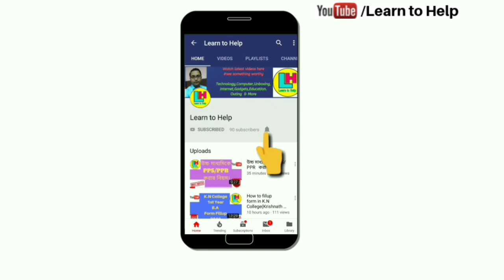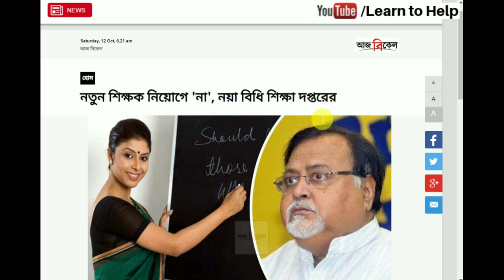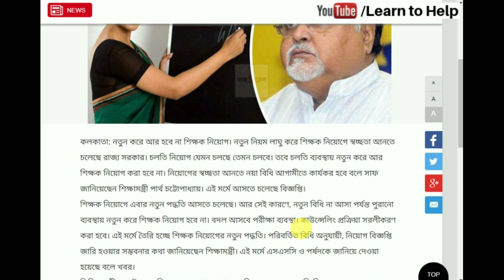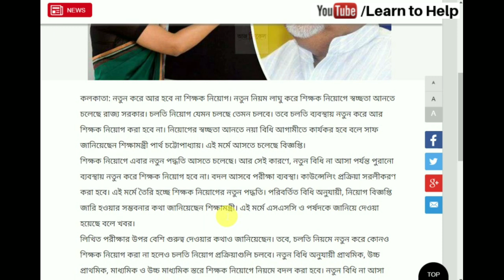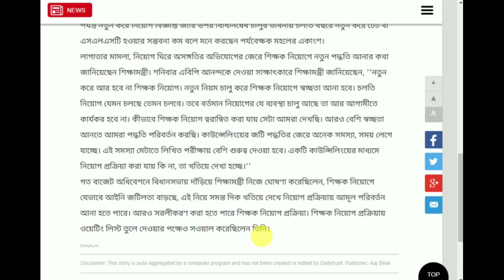নতুন নিয়ম লাঘু করে শিক্ষক নিয়োগে স্বচ্ছতা আনতে চলেছে রাজ্য সরকার ।। by Learn to Help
তুন করে আর হবে না শিক্ষক নিয়োগ। নতুন নিয়ম লাঘু করে শিক্ষক নিয়োগে স্বচ্ছতা আনতে চলেছে রাজ্য সরকার। চলতি নিয়োগ যেমন চলছে তেমন চলবে। তবে চলতি ব্যবস্থায় নতুন করে আর শিক্ষক নিয়োগ করা হবে না। নিয়োগের স্বচ্ছতা আনতে নয়া বিধি আগামীতে কার্যকর হবে বলে সাফ জানিয়েছেন শিক্ষামন্ত্রী পার্থ চট্টোপাধ্যায়। এই মর্মে আসতে চলেছে বিজ্ঞপ্তি।

শিক্ষক নিয়োগে এবার নতুন পদ্ধতি আসতে চলেছে। আর সেই কারণে, নতুন বিধি না আসা পর্যন্ত পুরানো ব্যবস্থায় নতুন করে শিক্ষক নিয়োগ হবে না। বদল আসবে পরীক্ষা ব্যবস্থা। কাউন্সেলিং প্রক্রিয়া সরলীকরণ করা হবে। এই মর্মে তৈরি হচ্ছে শিক্ষক নিয়োগের নতুন পদ্ধতি। পরিবর্তিত বিধি অনুযায়ী, নিয়োগ বিজ্ঞপ্তি জারি হওয়ার সম্ভবনার কথা জানিয়েছেন শিক্ষামন্ত্রী। এই মর্মে এসএসসি ও পর্ষদকে জানিয়ে দেওয়া হয়েছে বলে খবর।

লিখিত পরীক্ষার উপর বেশি গুরুত্ব দেওয়ার কথাও জানিয়েছেন। তবে, চলতি নিয়মে নতুন করে কোনও শিক্ষক নিয়োগ করা না হলেও চলতি নিয়োগ প্রক্রিয়াগুলি চলবে। নতুন বিধি অনুযায়ী প্রাথমিক, উচ্চ প্রাথমিক, মাধ্যমিক ও উচ্চ মাধ্যমিক স্তরে শিক্ষক নিয়োগে নিয়মে বদল করা হবে। নতুন বিধি না আসা পর্যন্ত নতুন করে নিয়োগ বিজ্ঞপ্তি জারি উপর বিধিনিষেধ চালুর ভাবনায় চলতি বছরে নতুন করে টেট বা এসএলএসটি হওয়ার সম্ভবনা কম বলে মনে করছেন পর্যবেক্ষক মহলের একাংশ।

লাগাতার মামলা, নিয়োগ ঘিরে অসঙ্গতির অভিযোগের জেরে শিক্ষক নিয়োগে নতুন পদ্ধতি আনার কথা জানিয়েছেন শিক্ষামন্ত্রী। শনিবার এবিপি আনন্দকে দেওয়া সাক্ষাত্‍কারে শিক্ষামন্ত্রী জানিয়েছেন, ''নতুন করে আর হবে না শিক্ষক নিয়োগ। নতুন নিয়ম চালু করে শিক্ষক নিয়োগে স্বচ্ছতা আনা হবে। চলতি নিয়োগ যেমন চলছে তেমন চলবে। তবে বর্তমান নিয়োগের যে ব্যবস্থা চালু আছে তা আর আগামীতে কার্যকর হবে না। কীভাবে শিক্ষক নিয়োগ ত্বরান্বিত করা যায় সেটা আমরা দেখছি। আরও বেশি স্বচ্ছতা আনতে আমরা পদ্ধতি পরিবর্তন করছি। কাউন্সেলিংয়ের জটি পদ্ধতির জেরে অনেক সমস্যা, সময় লেগে যাচ্ছে। এই সমস্যা মেটাতে লিখিত পরীক্ষায় বেশি গুরুত্ব দেওয়া হবে। একটি কাউন্সিলিংয়ের মাধ্যমে নিয়োগ প্রক্রিয়া করা যায় কি না, তা খতিয়ে দেখা হচ্ছে।''

গত বাজেট অধিবেশনে বিধানসভায় দাঁড়িয়ে শিক্ষামন্ত্রী নিজে ঘোষণা করেছিলেন, শিক্ষক নিয়োগে যেভাবে আইনি জটিলতা বাড়ছে, এই নিয়ে সমস্ত দিক খতিয়ে দেখে নিয়োগ প্রক্রিয়ায় আমূল পরিবর্তন আনা হতে পারে। আরও সরলীকরণ করা হতে পারে শিক্ষক নিয়োগ প্রক্রিয়া। শিক্ষক নিয়োগ প্রক্রিয়ায় ওয়েটিং লিস্ট তুলে দেওয়ার পক্ষেও সওয়াল করেছিলেন তিনি।। by Learn to Help.